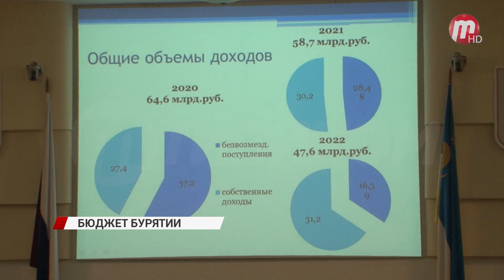Бюджет Бурятии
В Народном Хурале состоялись публичные слушания по главному финансовому документу Бурятии на 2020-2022 года